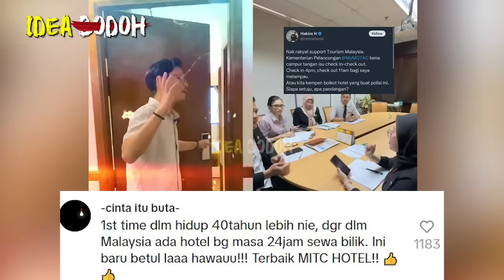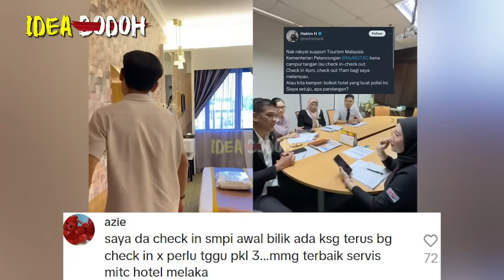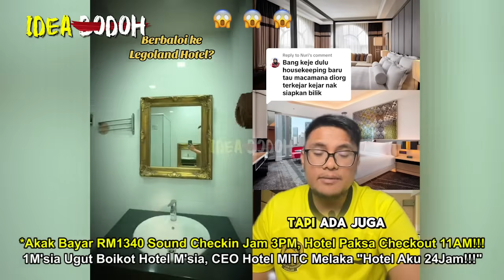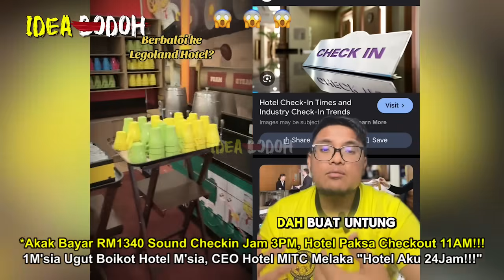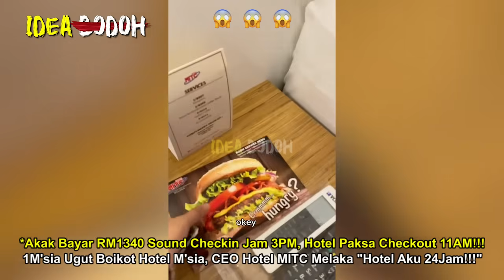AKAK BAYAR RM1340 SOUND HOTEL PAKSA CHECKOUT 11AM "BARU 20JAM" | KUASA VIRAL, CEO "HOTEL MITC 24JAM"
hotel malaysia check in 4pm
*Nantikan Video MR. IDEA BODOH seterusnya🤓🤓🤓